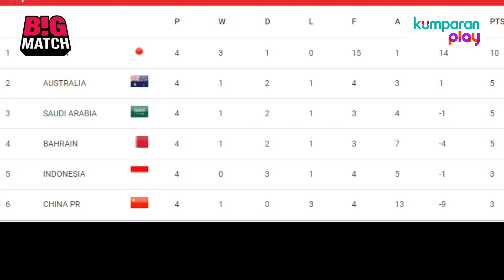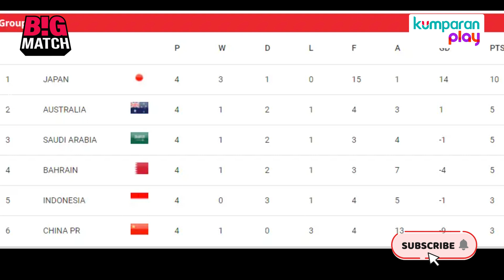Shin Tae-yong Sebut Timnas Indonesia Tunjukkan Performa Terbaik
Shin Tae-yong angkat suara soal soal performa Timnas Indonesia usai dikalahkan China 1-2 di Ronde 3 Kualifikasi Piala Dunia, Selasa (15/10). Ia mengatakan, skuad 'Garuda' sudah bermain baik. Shin Tae-yong berharap para pemain untuk segera bangkit menatap laga selanjutnya.